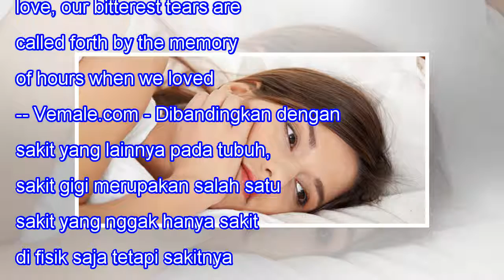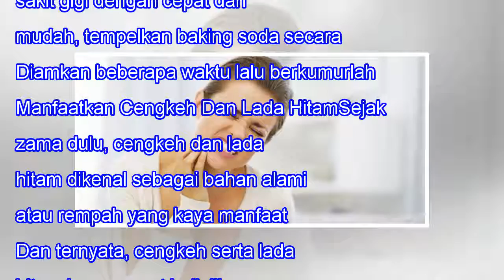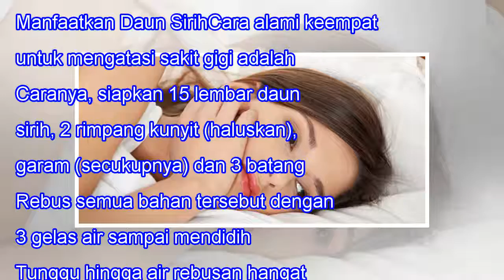Sakit Gigi? Jangan Khawatir, Atasi Dengan 4 Bahan Alami Ini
Sakit Gigi? Jangan Khawatir, Atasi Dengan 4 Bahan Alami Ini When we lose one we love, our bitterest tears are called forth by the memory of hours when we loved not enough. -- Vemale.com - Dibandingkan dengan sakit yang lainnya pada tubuh, sakit gigi merupakan salah satu sakit yang nggak hanya sakit ...